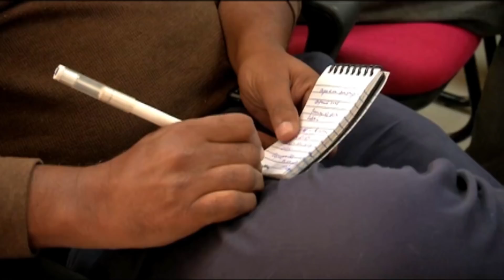সংশোধিত চূড়ান্ত ভোটার তালিকা প্রকাশিত হবে ৫ই জানুয়ারী ২০১৮.....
চূড়ান্ত ভোটার তালিকা প্রকাশিত হবে ৫ই জানুয়ারী ২০১৮.